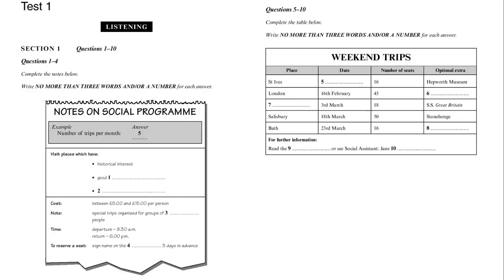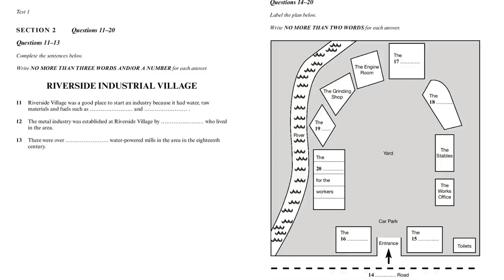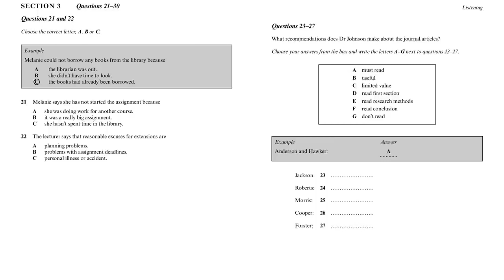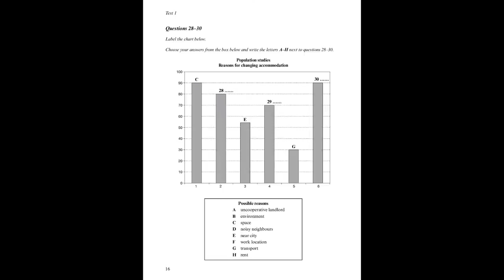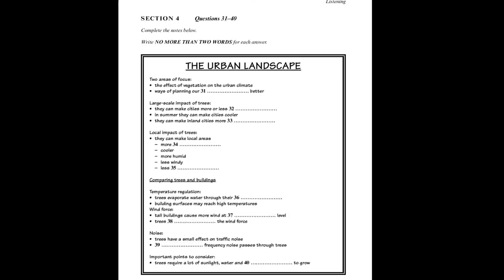Notes on social programs.25 May 2022 / listening prectice test with answers / best/IELTS expert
This ielts listening provide the topic of Notes on social programs. Good luck students! Keep practicing with me. Hear some information about Ielts listening.
The Listening Section of the IELTS Academic Test is divided into 4 sections, each with 10 questions so 40 questions in total. You will have about 30 minutes to complete before sections. in addition, you have about 10 extra minutes to transfer your answers from your question sheet to your answer sheet. so let's begin.

SECTION 1.                                       SECTION 3

1.shopping/ variety of shopping   21.A
2. guided tours                                 22. C
3.more than 12/ over 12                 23.E
4.notice board.                                 24.B
5.13th February                                25.G
6.Tower of London.                         26.F
7.Bristol.                                            27.C
8.American Museum                       28.D
9.student newspaper                      29.A
10.Yentob                                          30.B

  SECTION 2             SECTION 4

11 coal /firewood.           31.cities/ environment
12 local craftsmen          32.windy
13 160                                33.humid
14 Woodside                     34.shady/ shaded
15 Ticket Office.               35.dangerous
16 Gift Shop                      36.leaves
17 (main) Workshop        37.ground
18 Showroom                   38.considerably
                                             reduce/ decrease/
                                             filter
19 Café.                              39. low
20 cottages.                      40.space/room